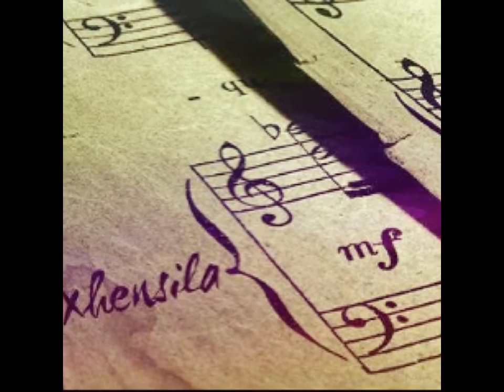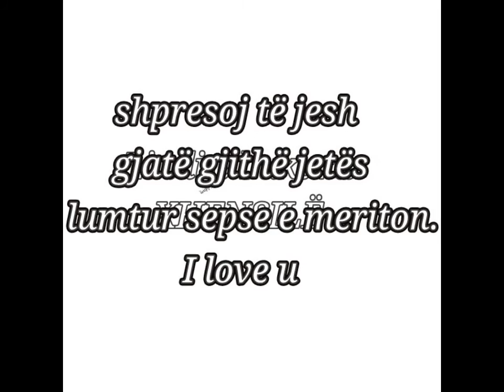Happy 23'th Birthday XHENSILA MYRTEZAJ.(Vlera)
happy birthday xhensila.I wish you all the best.Iove u